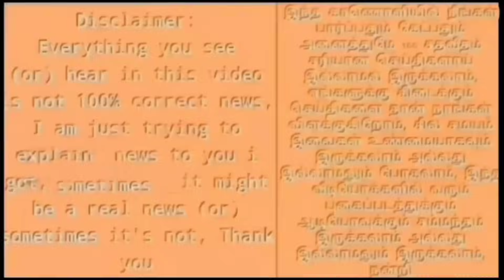🔴LIVE: ஆளுநரின் உத்தரவுகளை நீக்கிய முதலமைச்சர் ஸ்டாலின்! கலக்கத்தில் அமித்ஷா!